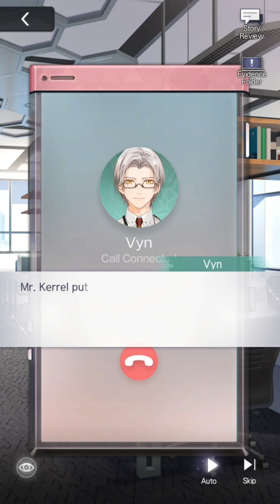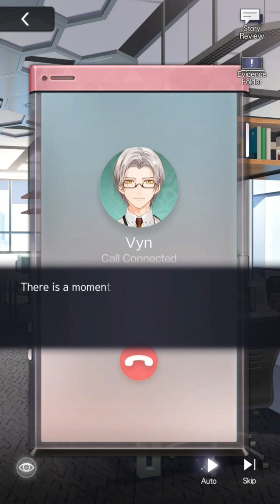4-18 End Episode 4 Les Tournesols - Main Story Tears Of Themis - Eng Sub S-Chinese Dub (CN Dub)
Episode 4 Les Tournesols - Main Story Tears Of Themis - Eng Sub S-Chinese Dub (CN Dub)

In Episode 4: Les Tournesols refers to one of Vincent van Gogh's iconic paintings of sunflowers. A renowned appraiser was strangled to death by his business partner, who maintains his innocence.

Characters
Main Character
Marius von Hagen
Artem Wing
Lawrence Myers
Van Kerrel
Darius Morgan
Johnny Bailey
Vyn Richter
Luke Pearce
Aaron Yishmir
Locations
Themis Law Firm
Van Kerrel's Residence
Stellis Harbor